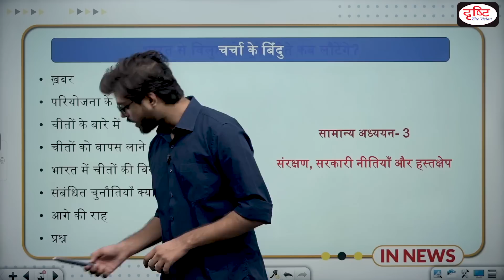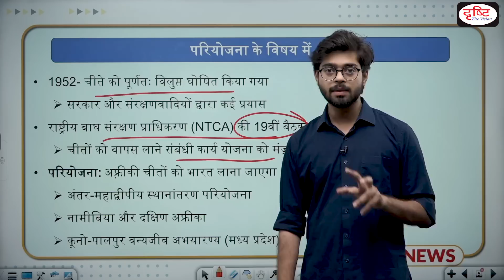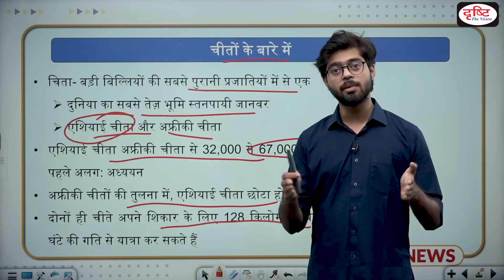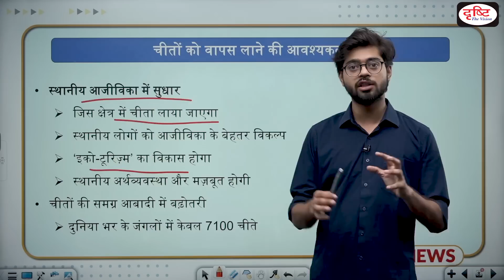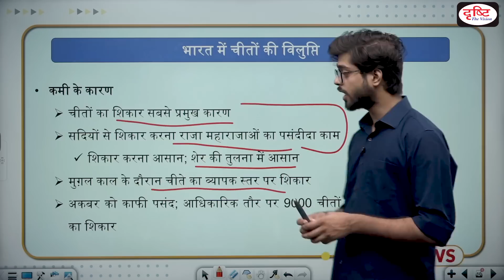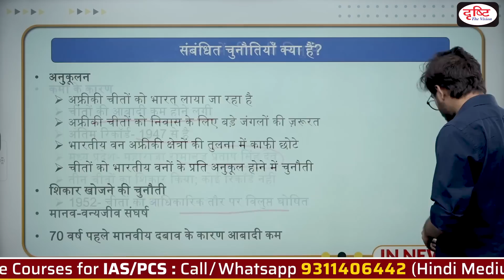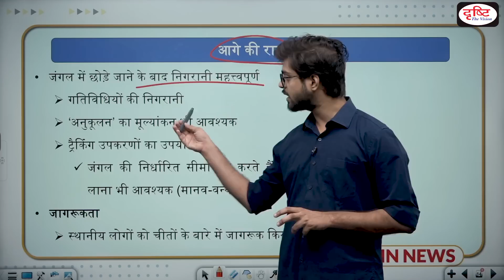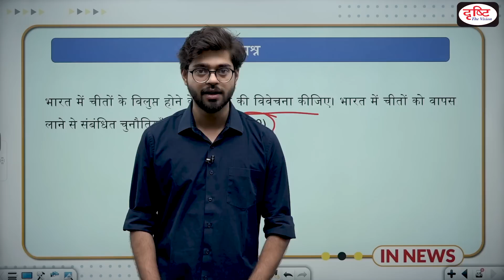PM Modi to launch cheetah reintroduction project - IN NEWS I Drishti IAS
Prime Minister Narendra Modi will release cheetahs, to be brought from Africa, into two enclosures at Kuno National Park in Sheopur district of Madhya Pradesh. The fastest land animal in the world, Cheetah, declared extinct in India in 1952, will find a new home in the Kuno-Palpur National Park (KNP). African cheetahs are being brought under an intercontinental translocation project between India and Africa (mainly from South Africa and Namibia). The plan to bring cheetahs to India initially from Iran and now from the African continent has been decades in the making, and fraught with controversy. Conservationists in India are sceptical of the plan’s success and fear it will detract attention from the conservation of other endangered species in need of translocation, like the Asiatic lion.

1. Videos by Dr. Vikas Divyakriti

2. Concept Talk- By Dr. Vikas Divyakirti